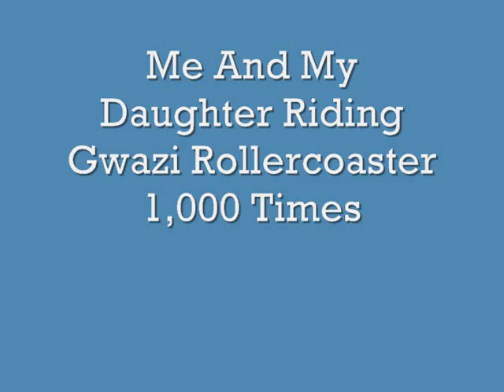Father And Daughter Ride Gwazi Rollercoaster 1,000 Times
This is my documentary of me and my 10 year old daughter riding the Gwazi rollercoaster at Busch Gardens 1,000 times in front of local news channels and celebrities.